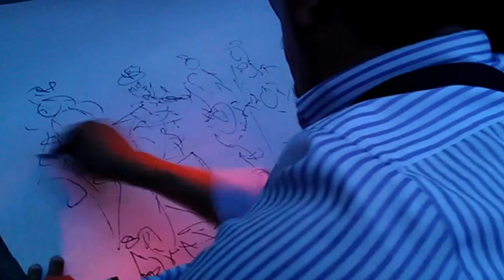Mustapha Rhommani drawing at the International Art Festival in Monastir, Tunisia, 2012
Gesture Drawing by Moroccan Artist Mustapha Rhommani